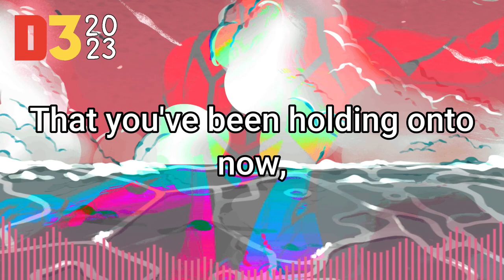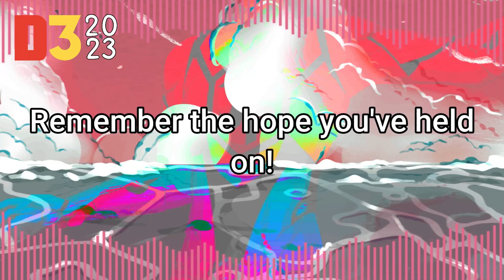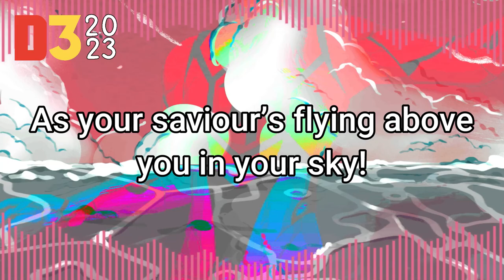D3 2023 - The Final Showcase -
Welcome one and all to the finale to the D3 series! A parody series of E3 when it was still running and unveiling games!

I decided not continue the series since I am kinda milking it... since 2018 so... that's six years of me milking it, five years too many lol.

Enjoy this D3 as I talk about the YouTube channels, the Twitch channel and @SherryAwebersStory !

✲Kick/Twitter/TikTok: @JosephniteFlyer

✱ Featured: D3 2023 an E3 parody

Credits to;
Vocal : Yudamuda
Mixing & Mastering : Magnum Opus
Vocal arrangement & lyric : Schianovus & JosephniteFlyer

✱Art Featured: (Fiverr Artist[s])
✲Sherry Aweber (Book Art): wmahendrata
✲Josephnite Flyer (Concept Art): eexad00
✲Sherry Aweber's Story (Logo): vtuber_graphics